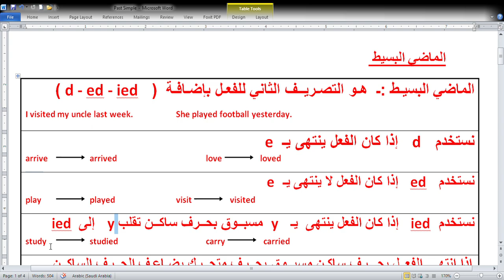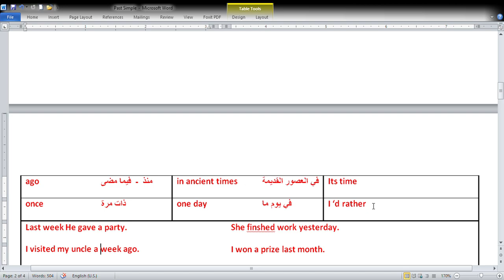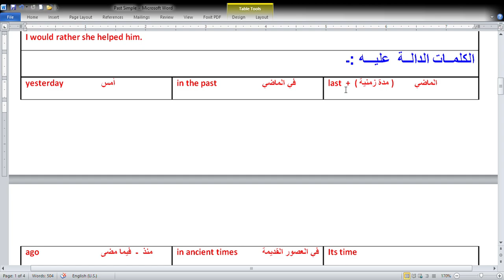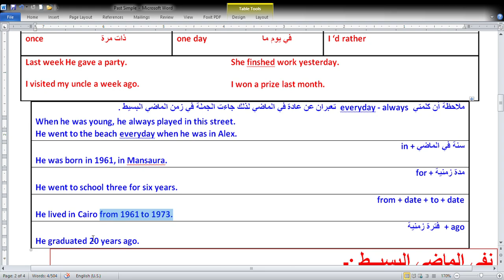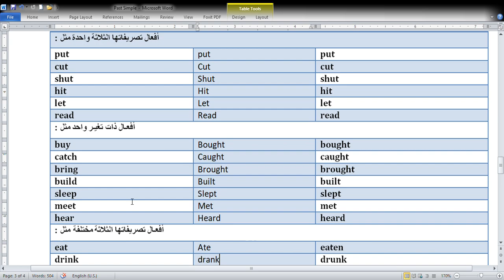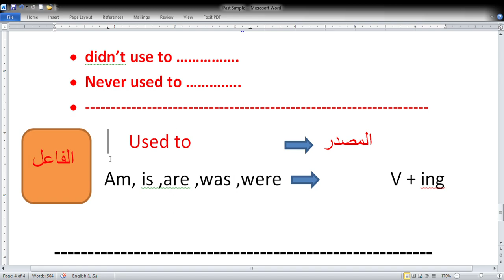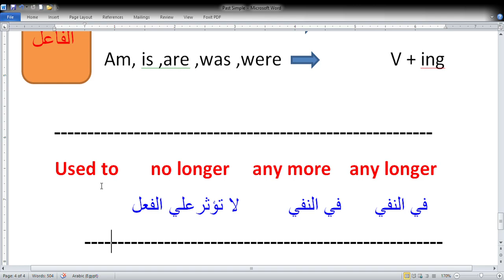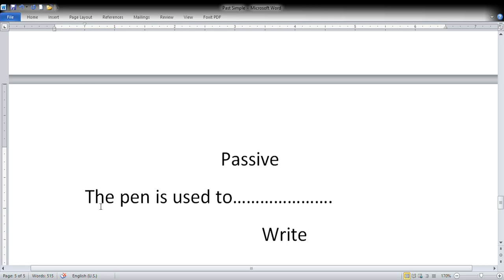الصف الثالث الثانوي 2024 الوحدة الاولي قواعد Unit One . Grammar - The Past Simple tense